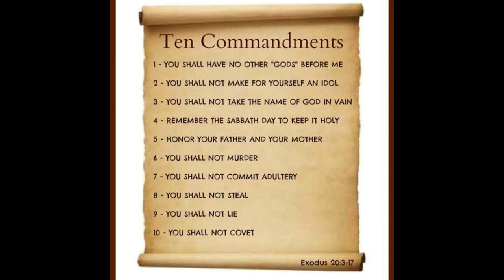Anthony Cruz - Cold Blooded Murder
Take A Stand And Domestic Violence &amp; Killins